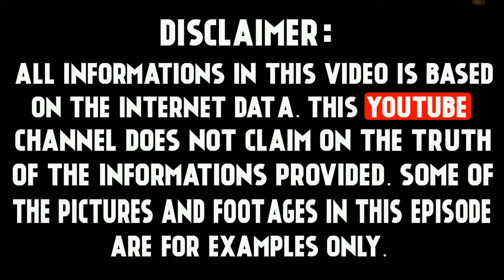5 Most Poisonous Snakes In The World | Most Venomous Snakes In Hindi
5 Most Powerfull Snakes In The World | Most Venomous Snakes In Hindi.